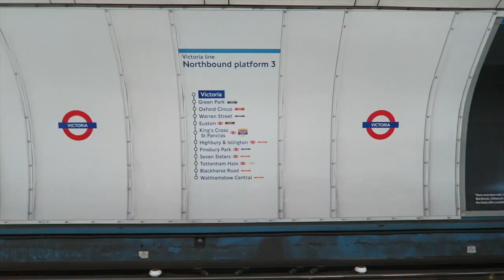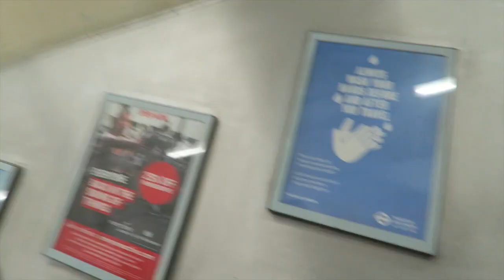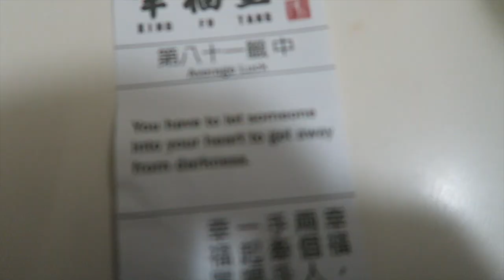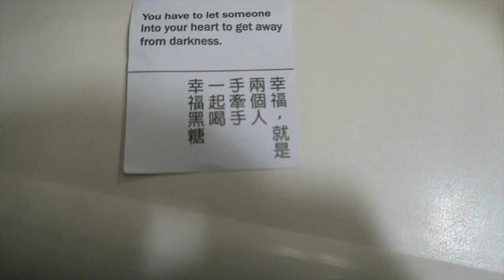Another Lockdown in London, I'M TIRED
Height - 5'4
Location - London
Age - 23
Birthday - 26/April